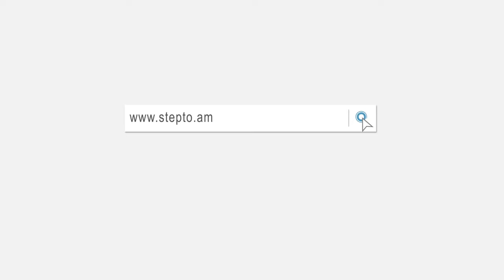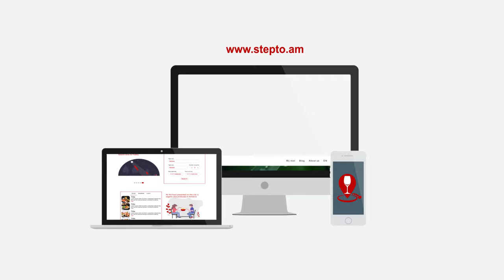StepTo Teaser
stepto.am teaser 2020
StepTo LLC